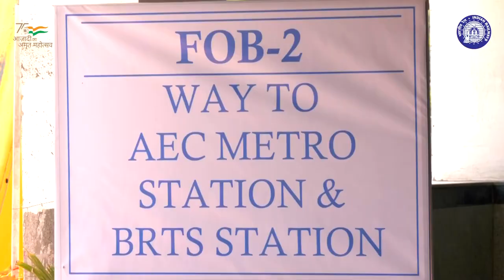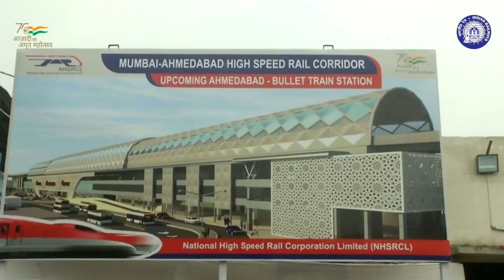Sabarmati Bullet Train Station Latest Update | साबरमती मल्टीमॉडल हब | Ahmedabad Mumbai Bullet Train